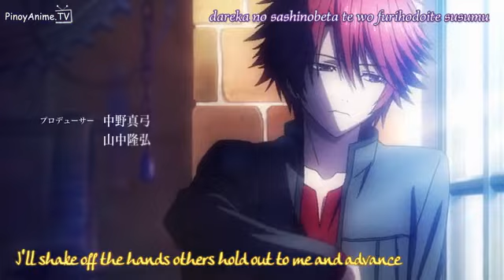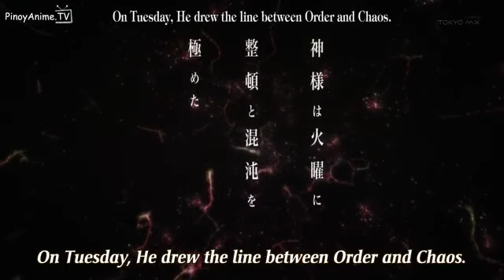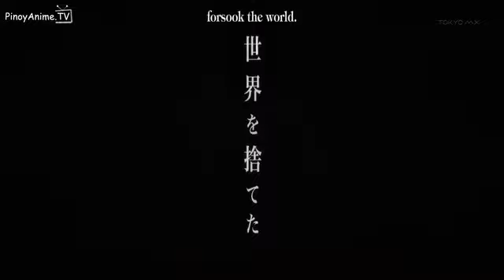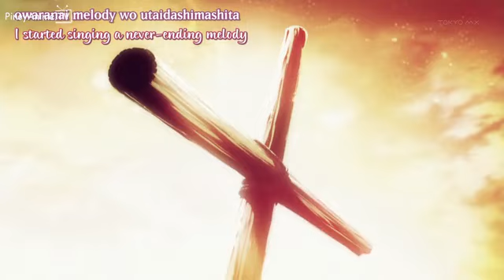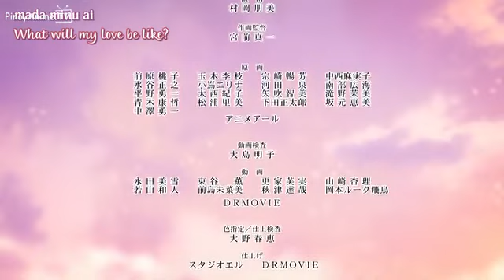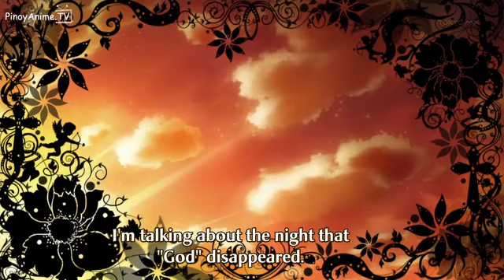Sunday Without God Ep 1 Eng sub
This is sunday without god ep 1 with english subtitles